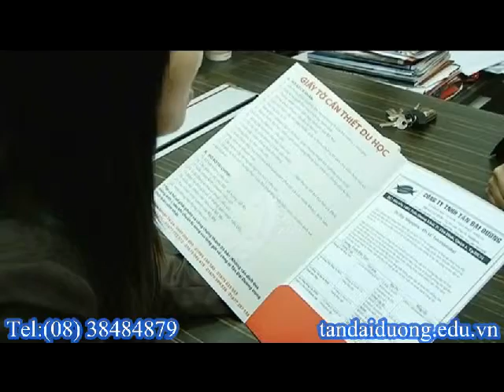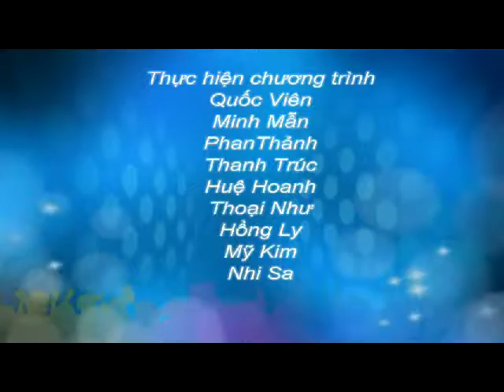Thế mạnh của các trường đào tạo thạc sĩ tại Singapore